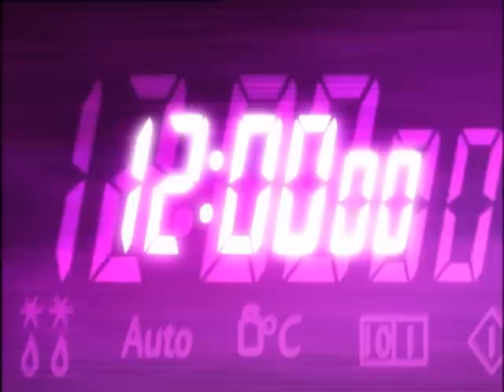Ready Steady Cook - Sn 15: Ep.97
Chefs Ross Burden and Phil Vickery cook with university professors.